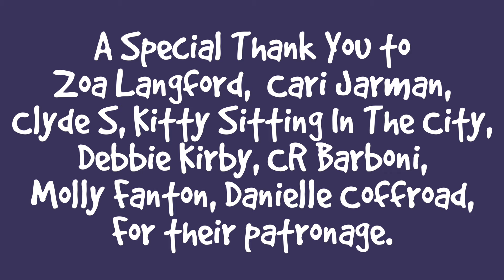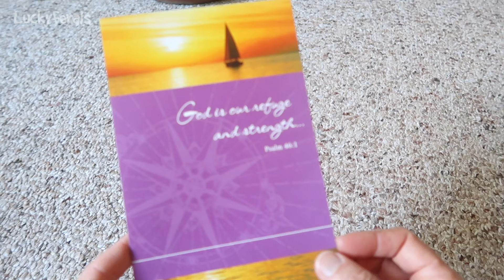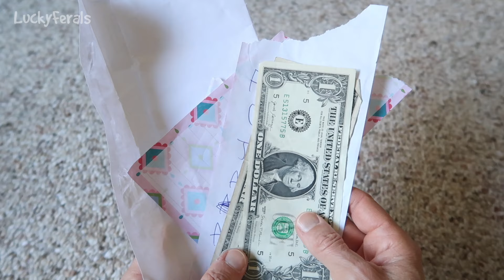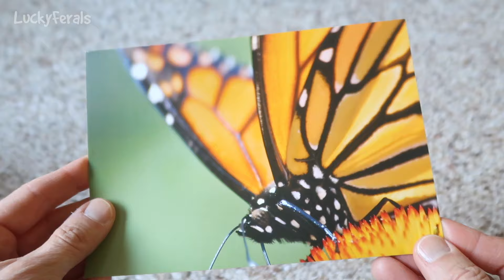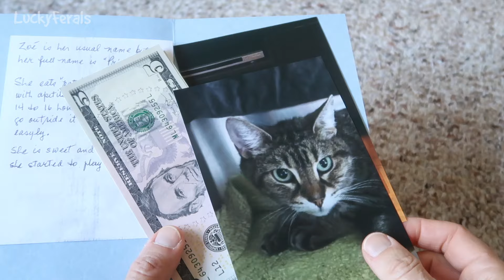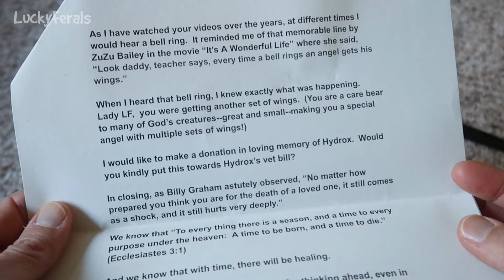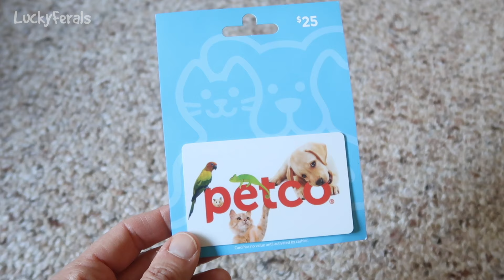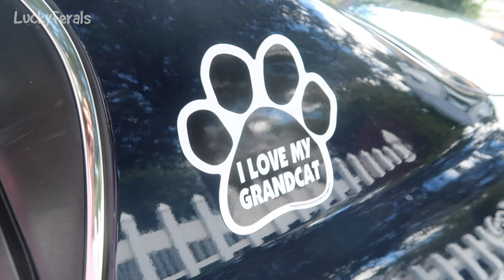Mail Time - S5 E4 - Cat Videos Vlog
Season 5 Episode 4 of the Lucky Ferals Cat Family vlog features mail time.

Or sent to:
Lucky Ferals

Thank you to our Patrons including:
Abril
C.R.Barboni
Danielle Coffroad
Debbie Kirby
J.P.
Maureen Kelly
Miss Donna-Louise Cave
Paul Carey
Patricia Bilinkas
Bad Billy
Elaine James
Henry Hazel
Lynne Nickle
enigma26a
pheline24
Tim Sweeney
Timothy Smith
Kitty Sitting In The City
Zoa Langford
Clyde S
Cari Jarman
Kim Ellis
Kitty
Molly Fanton